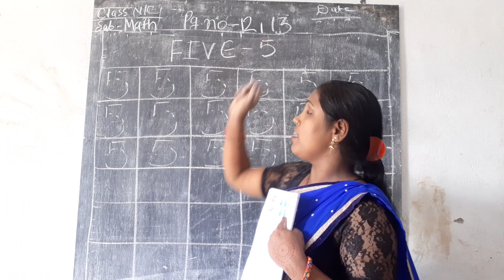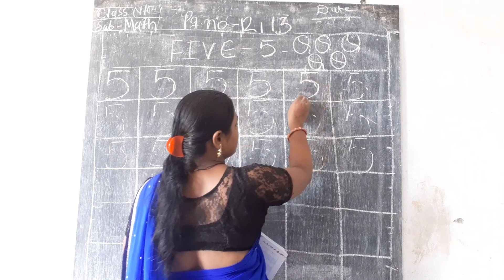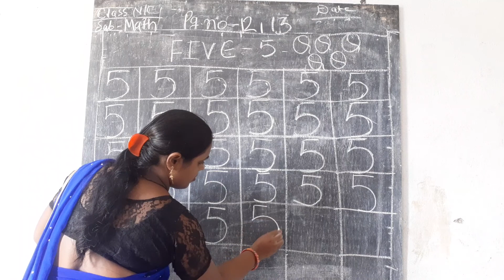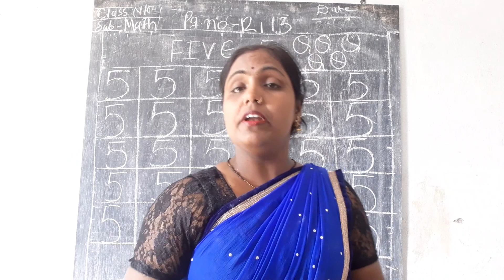class- Nc//Math// pg no- 12, 13// Five- 5